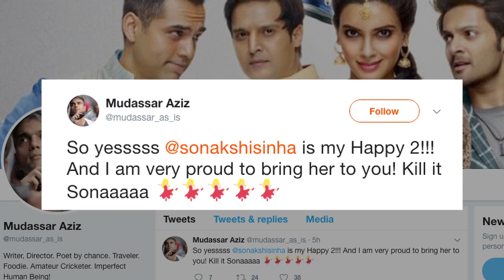Sonakshi-Diana TEAM up for 'Happy Bhag Jayegi' sequel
Actress Sonakshi Sinha has been roped in for the sequel of "Happy Bhag Jayegi", and she says she is excited to start the journey. The sequel is titled "Happy Bhag Jayegi Returns". Mudassar Aziz, who directed the first part, is proud of the union.